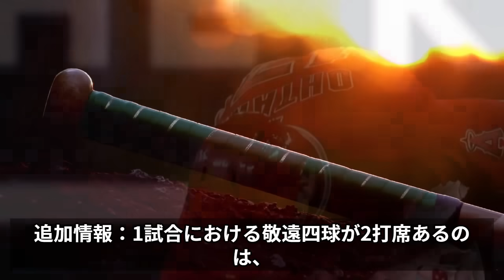MLBの恐怖が頂点に達する！史上稀なる光景！大谷翔平、2打席連続敬遠で一部球場ブーイングの嵐！現在の大谷翔平を止める唯一の方法はこれだろうか？